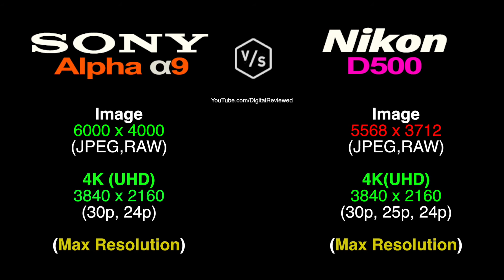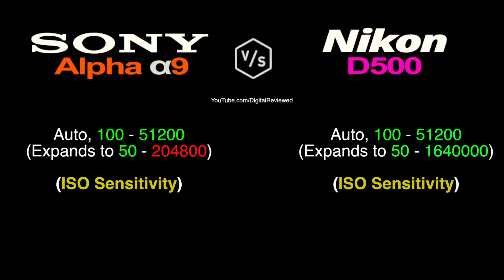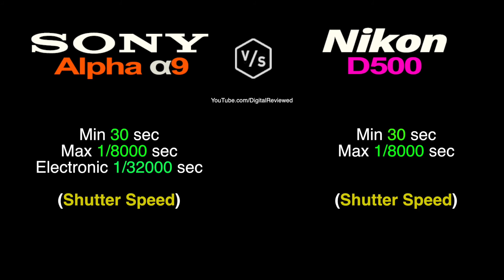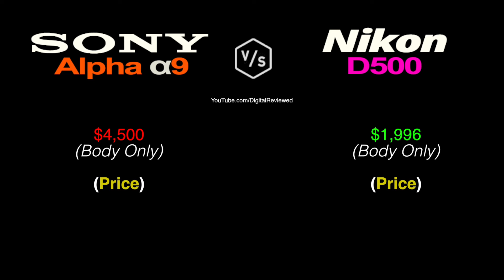SONY Alpha α9 vs Nikon D500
This is a quick overview and specs comparison between SONY Alpha α9 vs Nikon D500 :-)